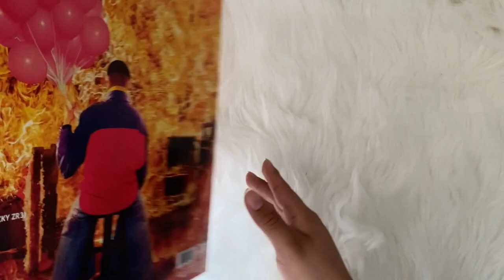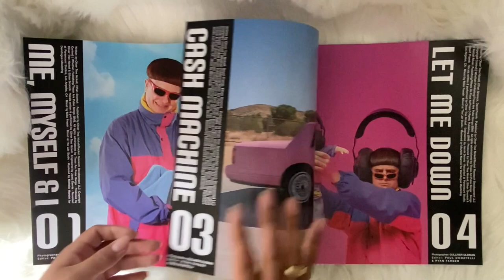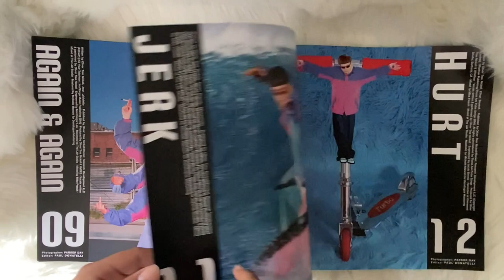oliver tree - ugly is beautiful (vinyl unboxing)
unboxing of oliver tree album, ugly is beautiful. pressed on a limited edition orange vinyl exclusive to urban outfitters.